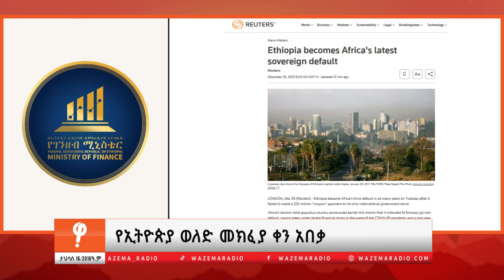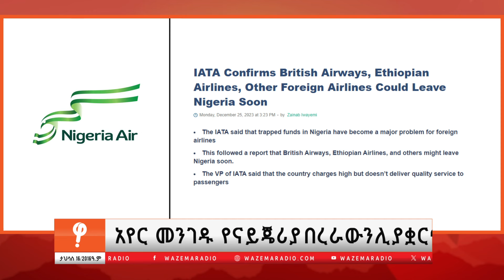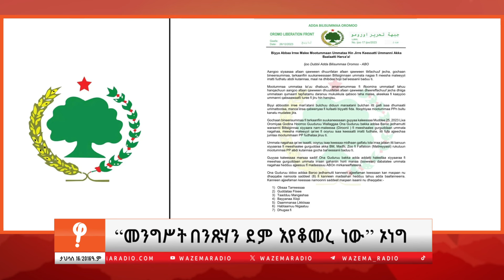የኢትዮጵያ ወለድ መክፈያ ቀን አበቃ (ለቸኮለ! ታኅሳስ 16)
1-ሆሳዕና እስሩ በርክቷል
2-ጣና ሐይቅ አደጋ ውስጥ ገብቷል
3-የኢትዮጵያ ወለድ መክፈያ ቀን አበቃ

4-አየር መንገዱ የናይጄሪያ በረራውን ሊያቋርጥ ይችላል
5-“መንግሥት በንጹሃን ደም እየቆመረ ነው” ኦነግ